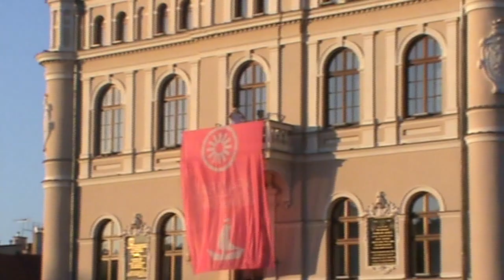Jarmark Jarosławski dzień pierwszy część druga 24 08 2023